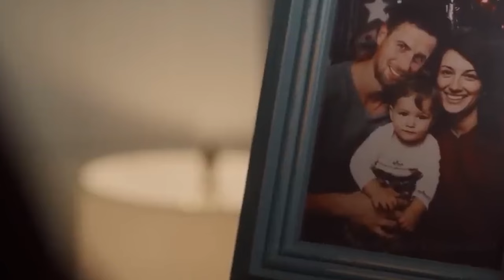New Hallmark Christmas Movie "A Season For Family" Starring Stacey Farber And Brendan Penny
"A Season for Family" brings a delightful Christmas story to life, and it was filmed in the beautiful landscapes of Canada. Azriel Dalman, one of the stars of the movie, shared some behind-the-scenes glimpses on his Instagram, using Vancouver hashtags, giving us a peek into the magical world they've created.
Azriel Dalman, who plays a role in the film, shared some moments from his trailer, giving us a behind-the-scenes look. He even humorously mentioned the challenges of the industry strike, showcasing his humor and positive spirit.
Dalman also shared a picture with Benjamin Jacobson, describing them as "totally normal boys in a totally normal situation," adding a touch of camaraderie to the filming experience.